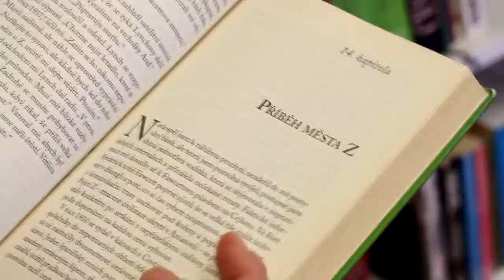Ztracené město Z: Film roku s ČRo Vltava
Zveme vás na projekci fascinujícího snímku Ztracené město Z, který bodoval ve vltavské anketě o nejlepší film roku. Přijďte 7. února do vršovického kina Pilotů na „archaický a nostalgický film, který je zároveň neuvěřitelně zábavný a krásný.“
Více o filmu ►rozhl.as/2GL
FB událost ►rozhl.as/2If